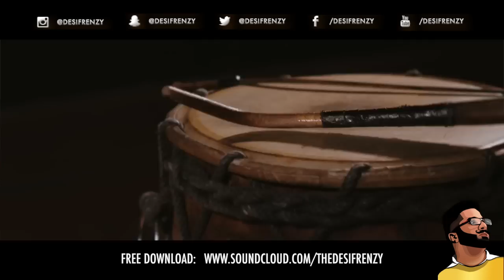ONE DANCE FRENZY (Bhangra Mix) | DJ FRENZY | feat. Beats by Lions | OFFICIAL VIDEO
DJ Frenzy - #‎OneDanceFrenzy‬ (feat. Drake, Jordan Sandhu & Malkit Singh) - Dhol by: BeatsByLions

Introducing May's edition of the ‪#‎TheDesiFrenzy‬ monthly series

Fusing ‪#‎Drake‬ with a ‪#‎Frenzy‬ special; to create an upbeat mash-up for the dancefloors, with the addition of blistering Dhol provided by ‪#‎BeatsByLions‬ Dhol team.

This is the first time that I’ve had a live dhol recording done for a mix, so I’m excited to see the response for this one. I've tried to do something unique with the mix overall too, in the style that I usually do, so it should be interesting to see the feedback.

Hope you all like it - leave a comment/share if you do!